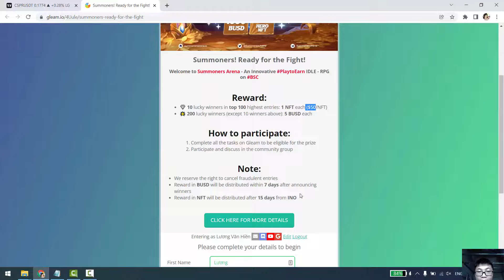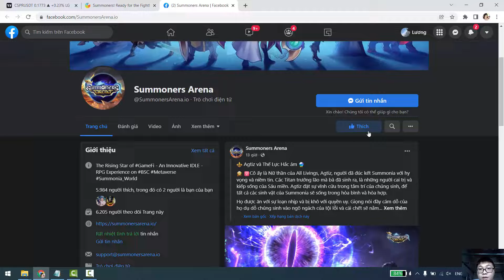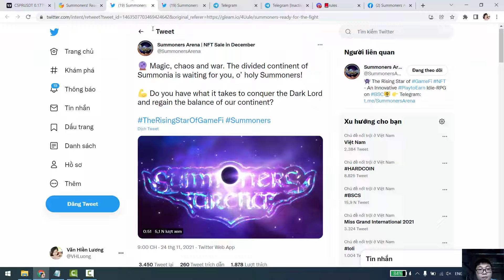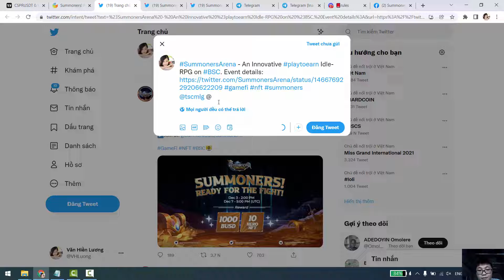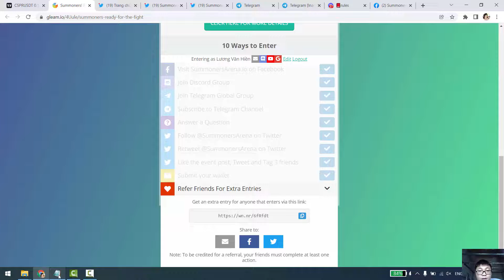Thử Thách Kiếm Tiền Online 5000$ - Lượm Airdrop Summoners Arena Miễn Phí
Thị trường tiền kỹ thuật số crypto rực lửa. Mình vẫn tiếp tục thử thách kiếm tiền online 5000$. Hôm nay sẽ là hướng dẫn lấy airdrop  Summoners Arena.
Kiếm tiền online không cần vốn rất dễ nhé!
Kiên trì và đều đặn sẽ ra tiền thôi!